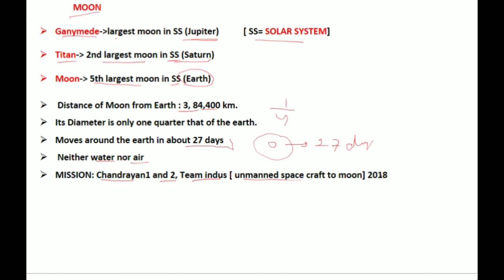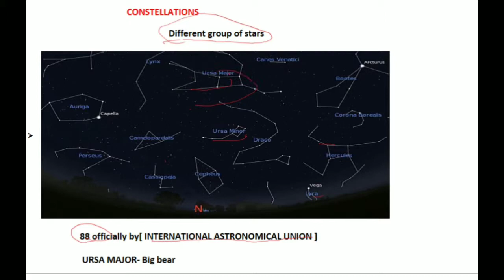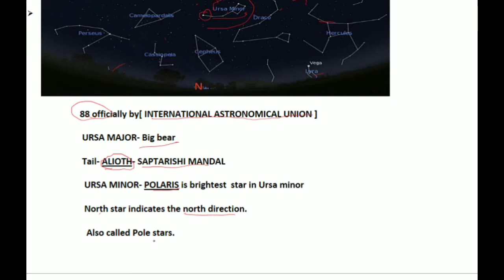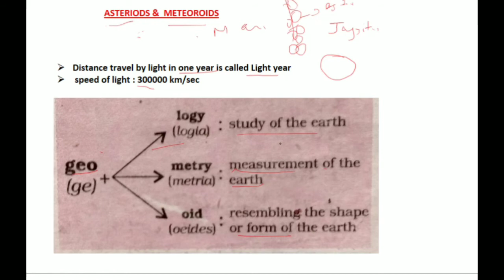ncert class 6 geography chapter 1 in hindi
ncert class 6 geography chapter 1 in hindi & CBSE class 6 geography chapter 1 in hindi & Ncert CBSE class 6 geography chapter 1 in hindi & class 6 chapter 1 geography Moon, earth and asteroid & meteoroid by Free study youtube channel in hindi.

Hi, guys welcome to free study YouTube channel and today in this video I am going to teach  Class 6 Geography Chapter 1 Earth in the solar system in hindi. If you are a student of class 6 or a UPSC aspirant then this video will be very helpful for you.

This video covers topics the Moon, Earth, and Asteroids & Metroid and if you want to see the full video then watch the other video on geography playlist.

       ➡Topic Covered in this video are:
➡ncert geography book class 6 chapter 1 solutions in hindi